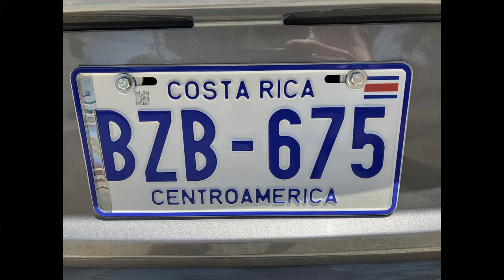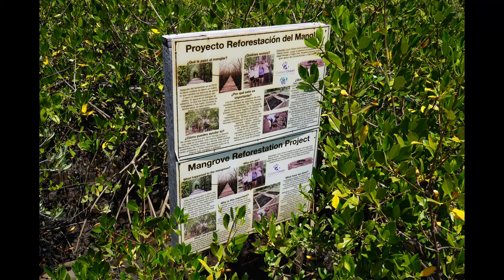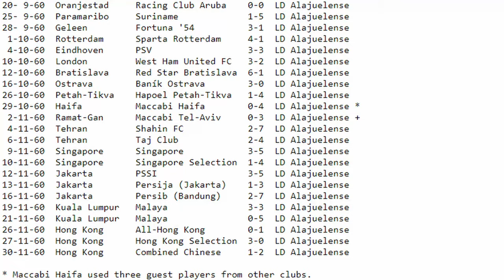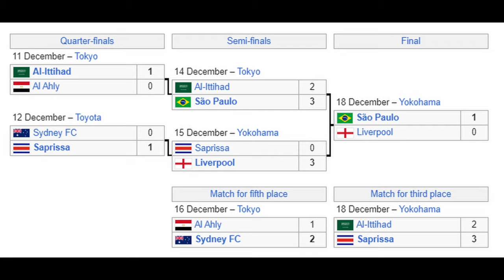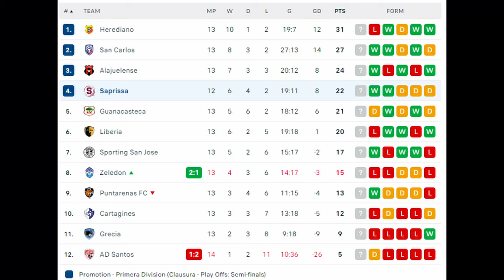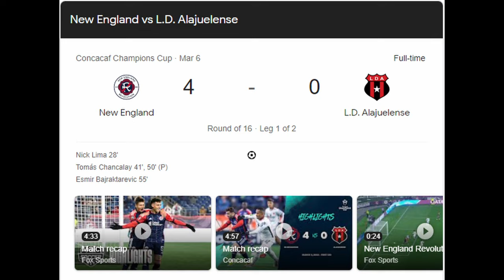American Fan Experiences Costa Rica Football!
I'm Nelas and I flew down to Costa Rica to watch the CONCACAF Champions Cup game between Liga Deportiva Alajuelense and New England Revolution.